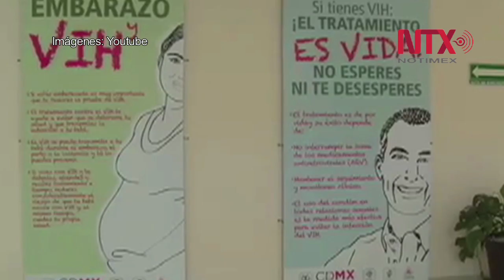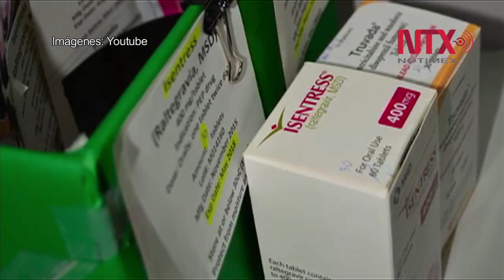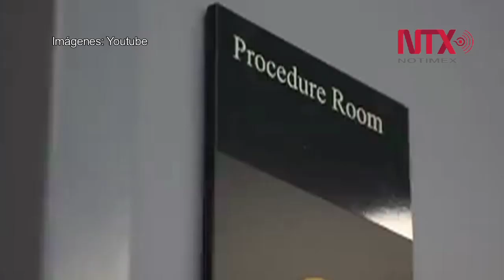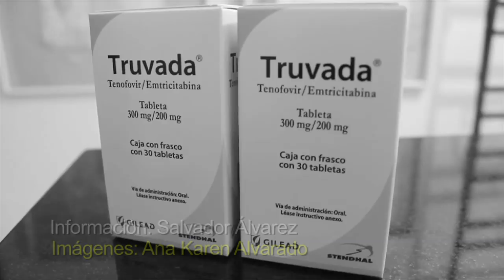Ante un nuevo paradigma del VIH en México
Rodrigo Moheno de la Fundación México VIvo, nos habla sobre la crisis por el desabasto y el nuevo esquema de compra de antirretrovirales, que propone al Gobierno Federal un grupo de expertos en VIH.